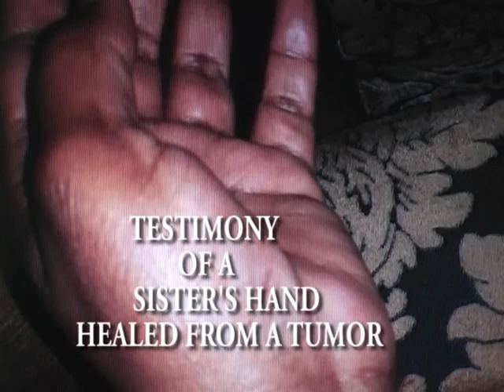Testimony of Tumor Healed on Hand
APOSTLE LARRY TOGBA BRYANT, PRESIDING BISHOP OF THE TABERNACLE OF DAVID CHURCH OF THE APOSTLES' DOCTRINE INTERNATIONAL, INC.
YOU CAN FIND US ON YOU TUBE - LIVESTREAM EVERY 1ST DAY (SUN) AT 1PM EST AND EVERY 4TH DAY (WED) AT 8PM EST.